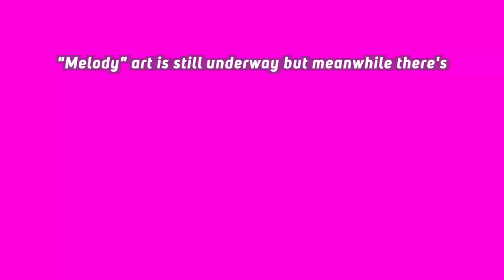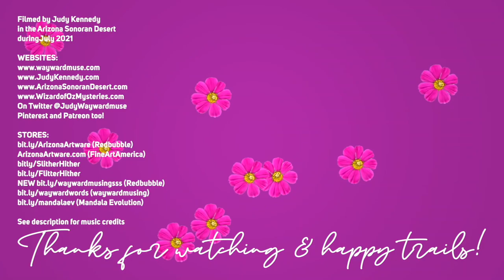youtube video #-8os_reITLo